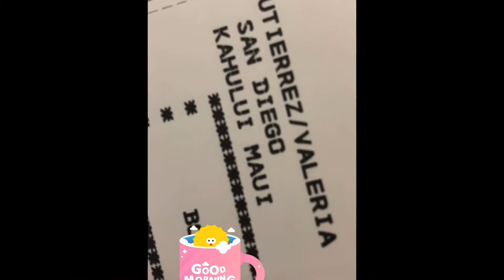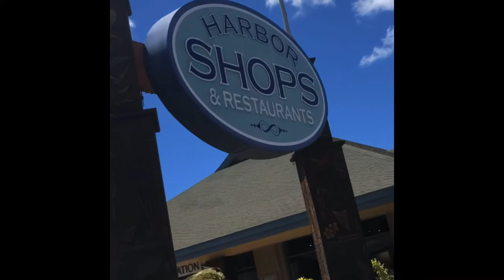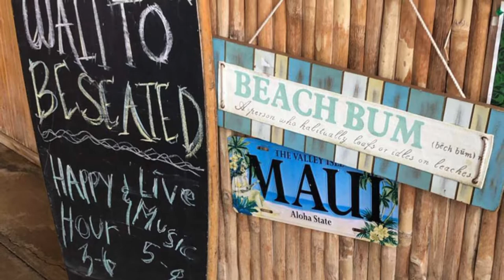Hawaii Vlog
￼ hello guys welcome back to my YouTube channel thanks for watching , here’s a vlog of my Hawaii trip for my birthday with my friends and family it was super fun and amazing such a beautiful and fun experience if your in Maui I recommend snorkeling I faced my fears this year Don’t forget to like and subscribe￼ 💗